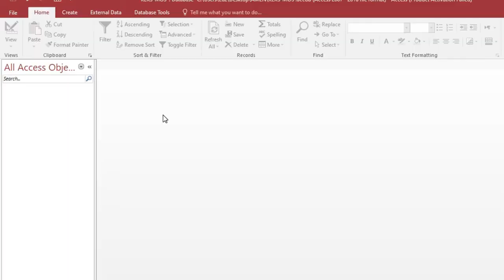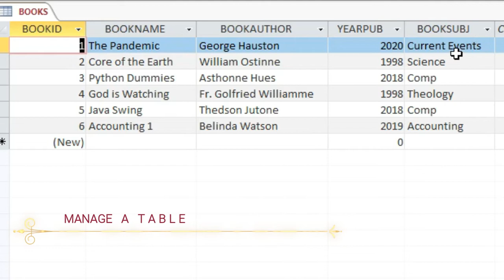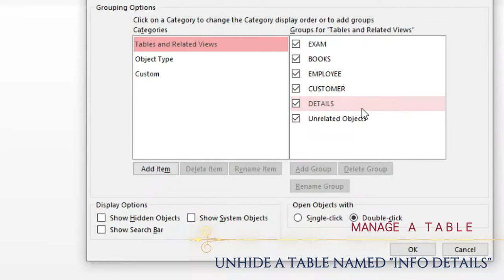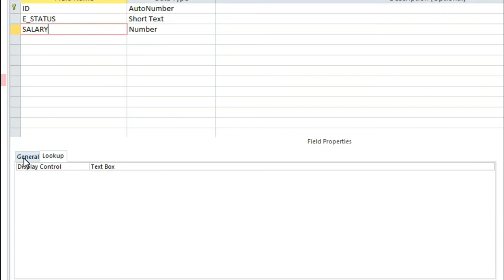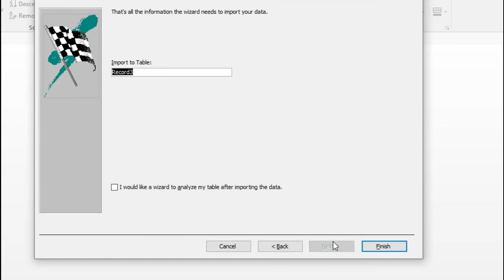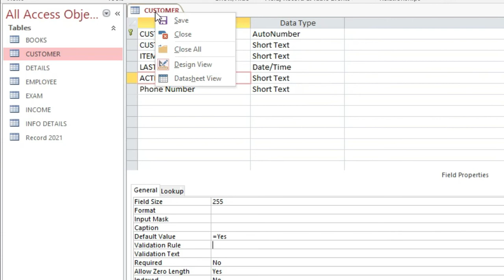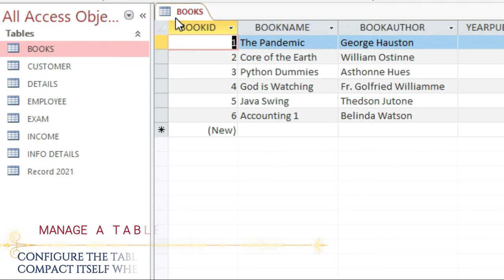KLKS-MOS REVIEW EXAM MS ACCESS (PART1)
This tutorial video will help you to pass MOS EXAM for MS ACCESS 2016. The following are the task for the video;
1.  Creating table
2.  Renaming table
3.  Find and replace a table information/records
4.  Filter date on specified month
5.  Unhide table
6.  Sort table records descending/ascending.
7.  Managing table lookup and currency format
8.  Putting sum or total in a record of a  table
9.  Advanced sort and hide a fields
10. Import a file from MS Excel
11.  Putting caption of a fieldname
12.  Using input mask for  a fieldname
13.  Change field size of a fieldname
14.  Update records from a default value
15.  Append records of the same information using other file.
16.  Back-up file for Database table
17. Compact on Close for database table